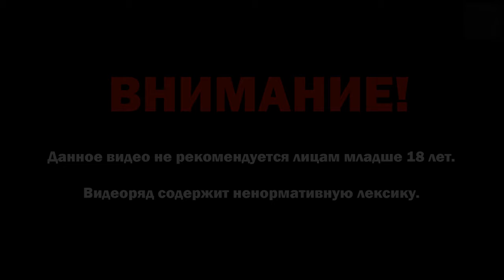Dayz - Неудачный рейд в онлайне | 1440p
➤ На карту: 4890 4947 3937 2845